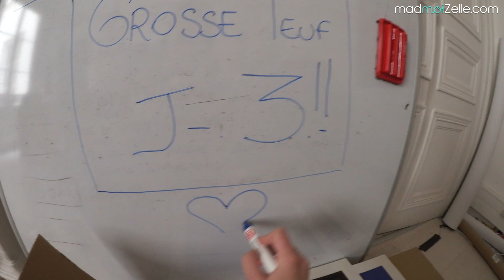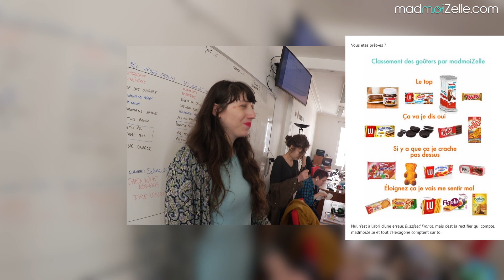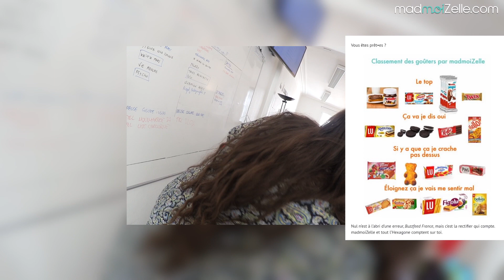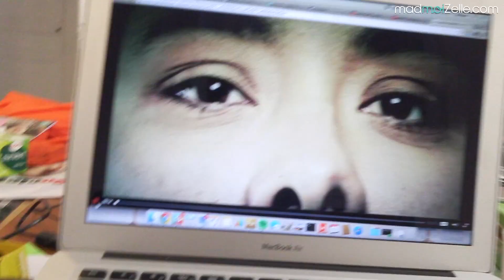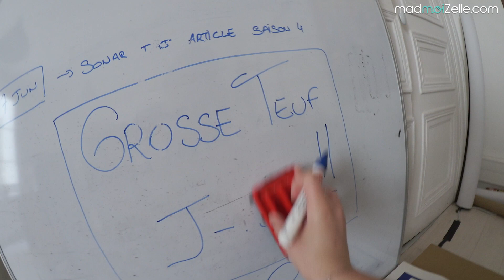VlogMad n°23 — Oxmo Puccino et clash contre BuzzFeed !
Au programme du vlog : le tournage du Comité des Reprises dans nos bureaux, un clash contre BuzzFeed et la préparation de la Grosse Teuf Orange is the New Mad !